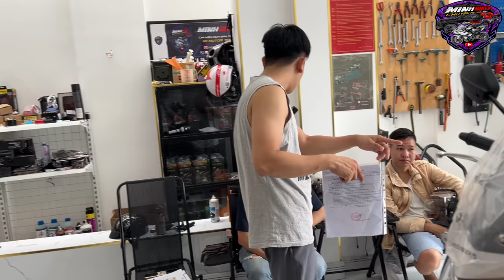Mua Xe Moto Cũ Dễ Ngon Bổ Rẻ - Shop MinhBiker phục vụ khách hàng